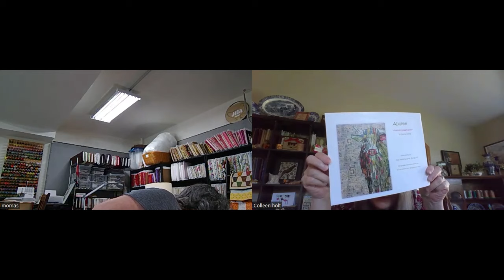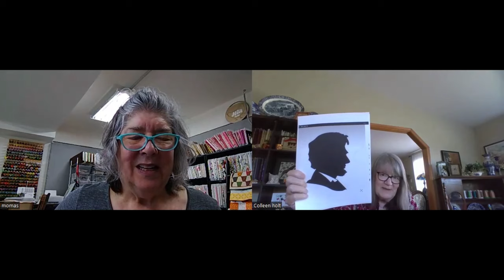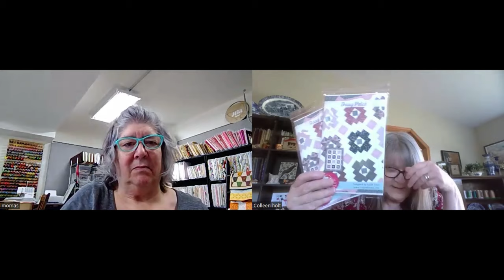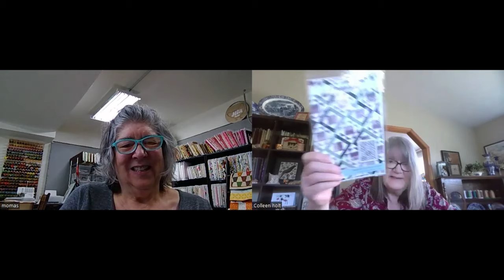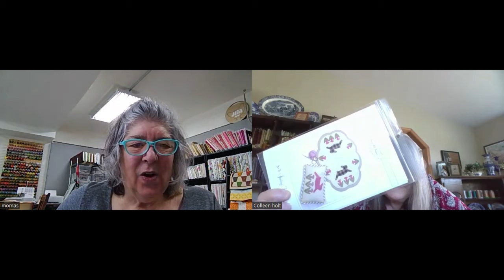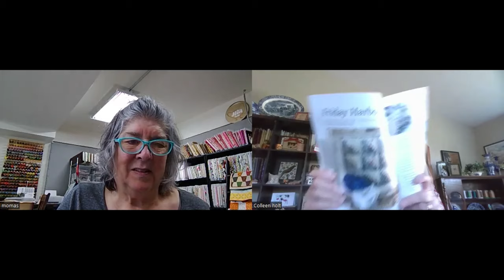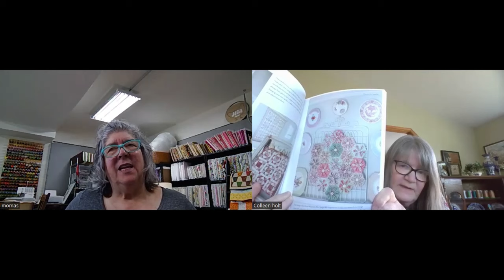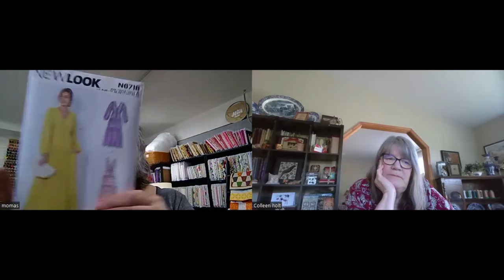Quilting With The Sisterlies - Quilt Tube 12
We appreciate each and every one of you!  If you would like to contribute towards postage for our giveaways, you can just click the "heart" button next to the "like" button on this video.

CHAPTERS:
00:00 - Intro and House keeping
12:45 - Cheryl's Injury
12:59 - Colleen's WIPs
23:00 - Giveaways and haul
I
Music: "Stitching" performed by James Moe aka: Dowser